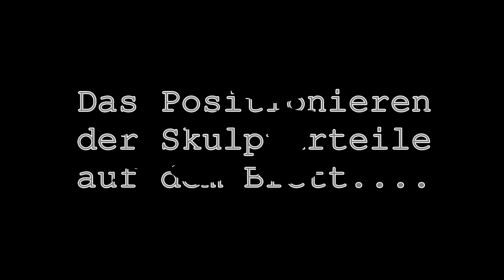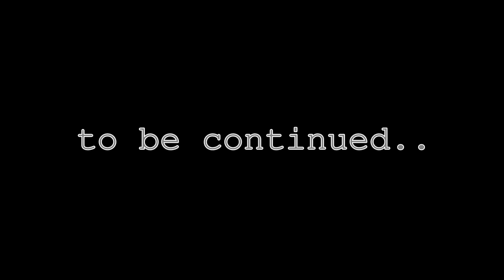Tihyowes Lichtkalender #02 ~ Projekt Teetasse | Papier und Scherben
Im Dezember kann man aus unterschiedlichen Gründen die Tage zählen. Da ich sehr vom Licht abhängig bin und die langen Sommertage bereits vermisse, kaum dass der Sommer vorbei ist, zähle ich im Dezember die Tage bis zur Wintersonnenwende (21.12.) - dem Tag, ab dem die Tage wieder länger werden.
Aus alter Gewohnheit geht das Zählen bei meinem Lichtkalender dann jedoch auch bis zum 24. Dezember ;-)

Am Tag 2 beginnt die Positionierung der Materialien, die als Teile der Skulptur oder als Struktur im Bild erscheinen sollen.

Musik im Intro: Five Machine aus dem Album The Kick von Xtravaganca